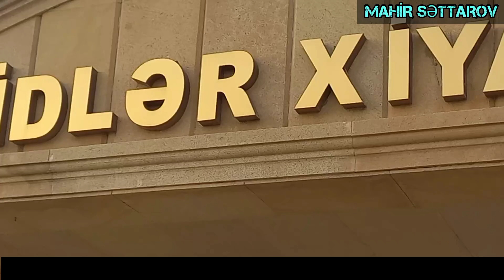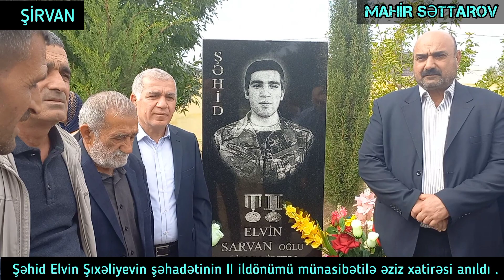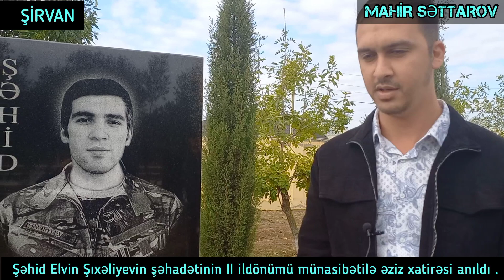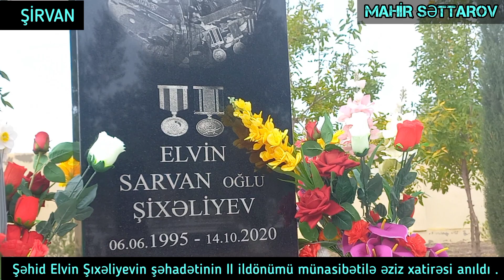Şəhid Elvin Şıxəliyevin şəhadətinin ikinci ildönümündə əziz xatirəsi anıldı . 14 oktyabr 2022